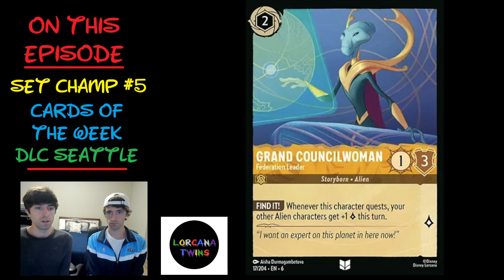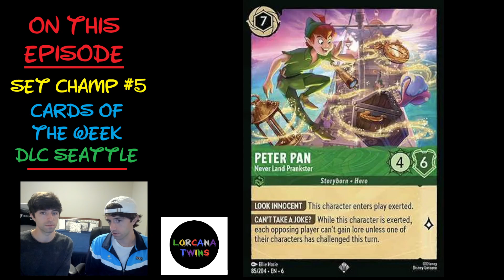Another Set Championship Win, DLC Seattle Predictions, & More!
The Lorcana Twins talk about their latest Set Championship results, a few new cards from the upcoming set, and the Disney Lorcana Challenge event taking place in Seattle this weekend!

This video uses trademarks and/or copyrights associated with Disney Lorcana TCG, used under Ravensburger’s Community Code Policy We are expressly prohibited from charging you to use or access this content. This video is not published, endorsed, or specifically approved by Disney or Ravensburger. For more information about Disney Lorcana TCG,